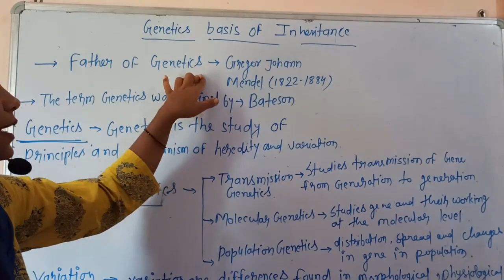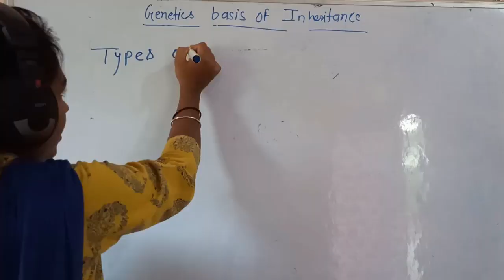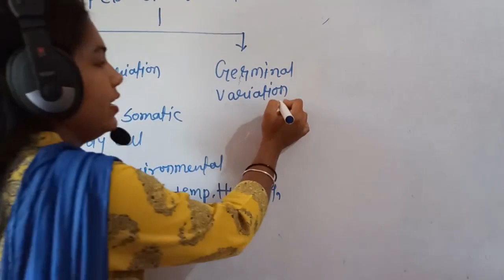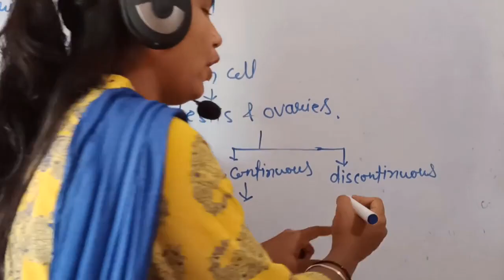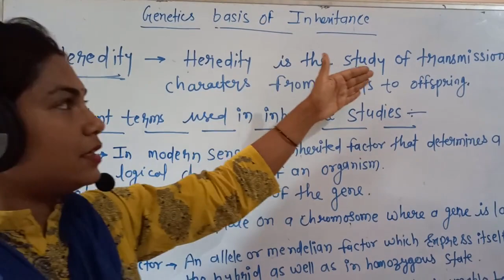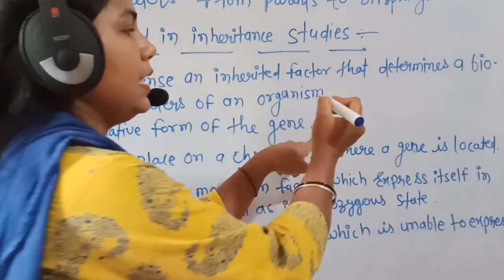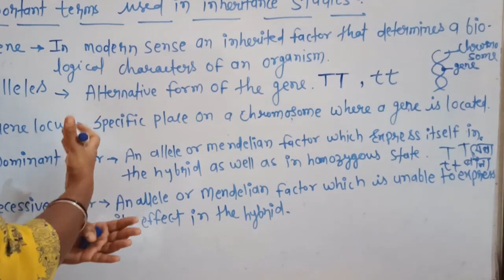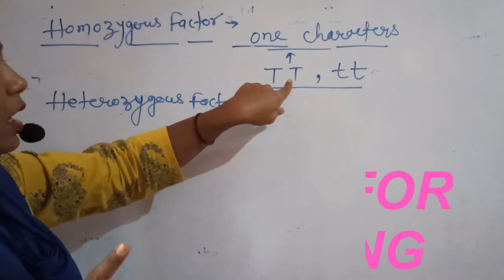GENETICS BASIS OF INHERITANCE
GENETICS -HEREDITY AND VARIATION
TYPES OF VARIATION ,IMPORTANT TERMS USED IN GENETICS